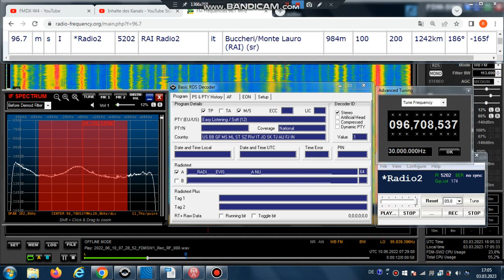FM DX Es - 100622 0730UTC - 96.7 RAI Radio2 (I) Buccheri/Monte Lauro (RAI) (sr) 200kW! 1242km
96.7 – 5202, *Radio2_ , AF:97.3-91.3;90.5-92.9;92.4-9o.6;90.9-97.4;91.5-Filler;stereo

96.7 m s I *Radio2 5202 RAI Radio2 it Buccheri/Monte Lauro (RAI) (sr)
984m 200kW! 1242km 186°